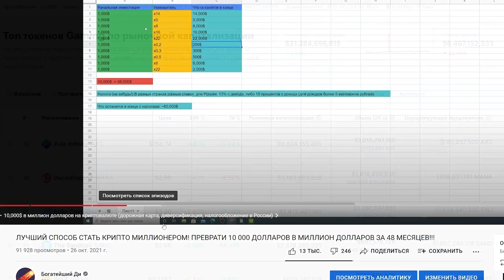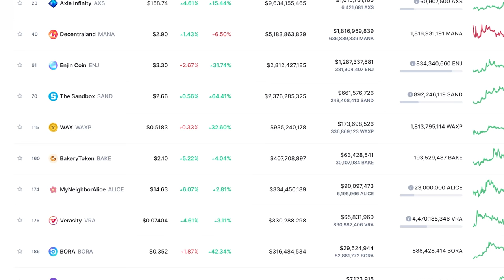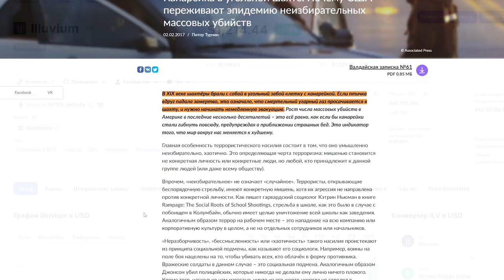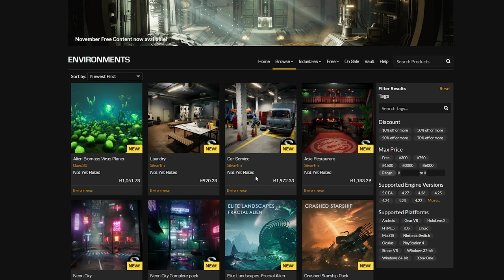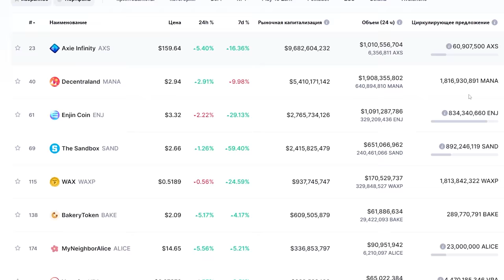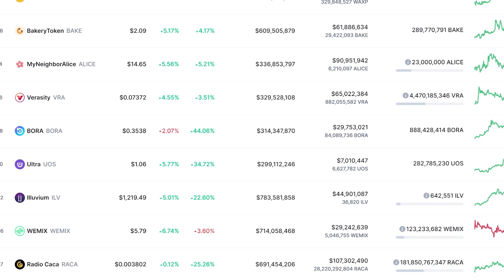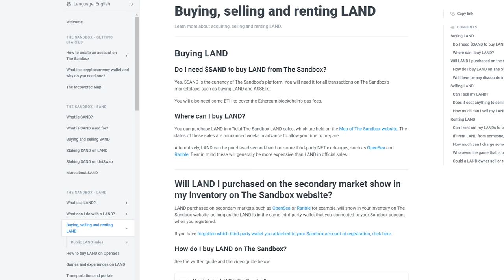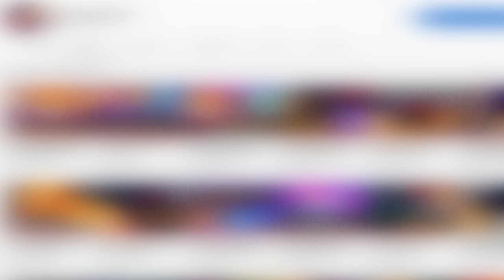ЛУЧШИЙ ГАЙД КАК НАЙТИ ИГРОВОЙ ТОКЕН НА 100-1000 ИКСОВ! ЭТИ КРИПТОВАЛЮТЫ СОЗДАДУТ МИЛЛИОНЕРОВ!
00:00 ЭТОТ КРИПТОВАЛЮТНЫЙ ТРЕНД СОЗДАСТ МИЛЛИОНЕРОВ
02:19 КРИПТО ИГРОВЫЕ ТОКЕНЫ ОБЗОР РЫНКА (+ инсайд)
04:02 Признаки хороших игровых криптовалют (детально)
05:37 Люди не знают этого! (причем тут unreal engine marketplace)
09:21 Задай САМЫЙ ВАЖНЫЙ ВОПРОС прежде, чем инвестировать в игровую монету!
12:02 Выводы
12:36 Последняя важная вещь
13:31 Обязательно посмотри это видео по ссылке в описании!